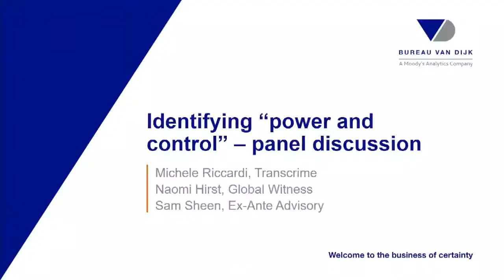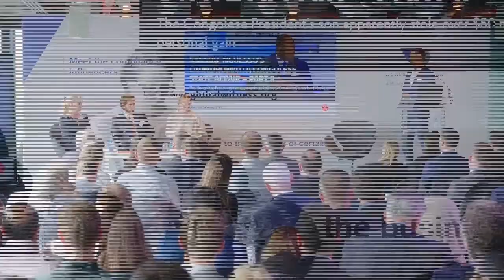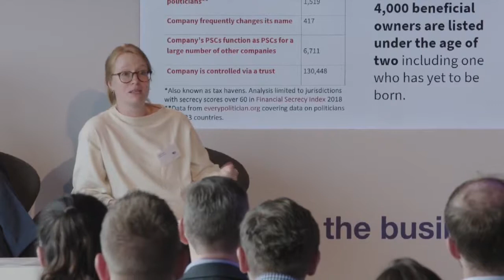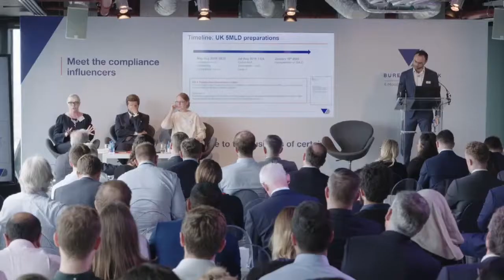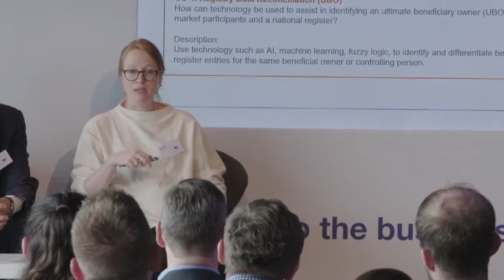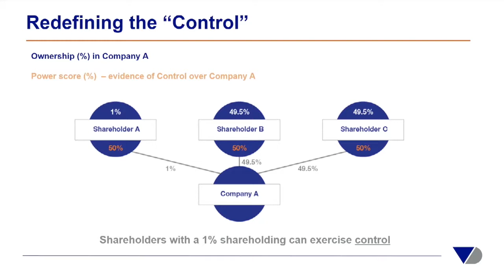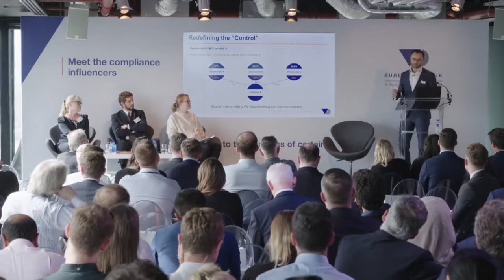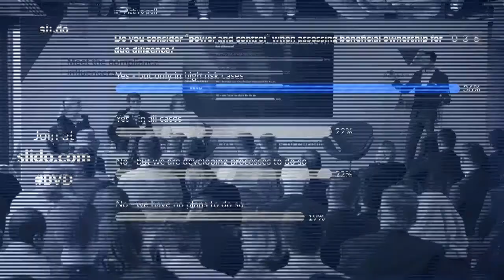Identifying "power and control"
In this panel on “power and control”, Naomi Hirst, Sam Sheen and Michele Riccardi explore this hot new topic around beneficial ownership.